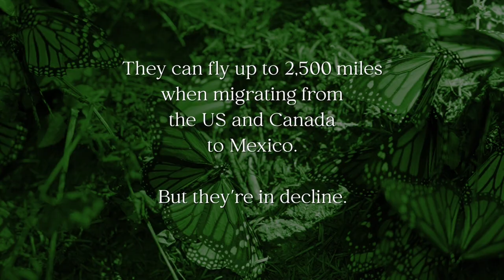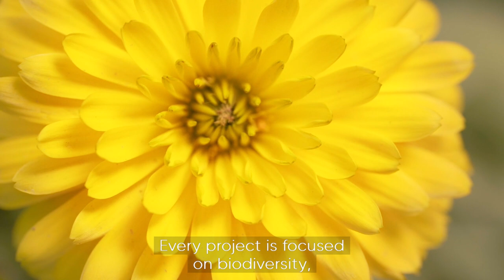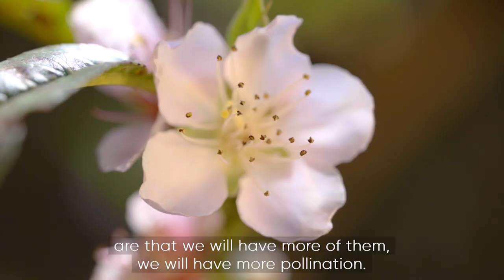Age of Change: The restoration of Monarch butterfly habitats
Monarch butterflies make one of the largest insect migrations in the world, flying around 2,500 miles from the US and Canada to Mexico. During their migration they provide an essential pollination service but climate change, deforestation and land conversion have contributed to their population declining by almost 80% in just two decades.

Humans have a remarkable capacity for imagination and invention, enabling us to think beyond the present and unravel the most complex problems. But, in the face of a planetary crisis, we can only achieve meaningful change if we work collaboratively and act globally.

This Age of Change series showcases some of the organisations and innovators who are driving that change. Join us as we explore aspirational solutions for change, sharing stories that serve as a blueprint for our future – one where we can exist in harmony with nature.